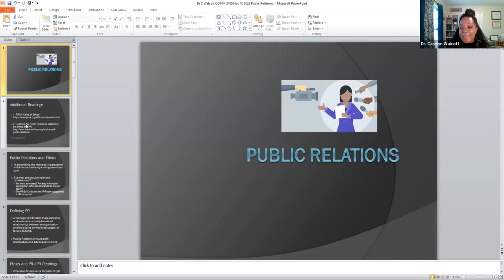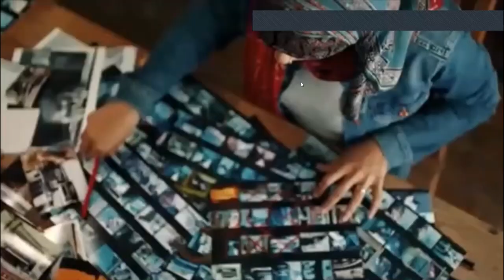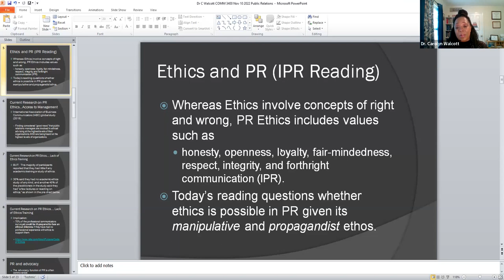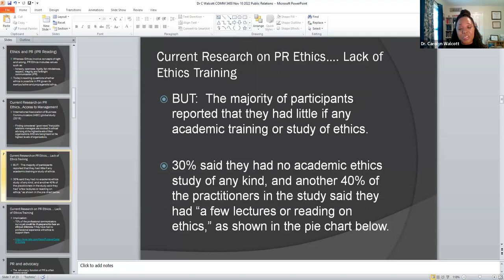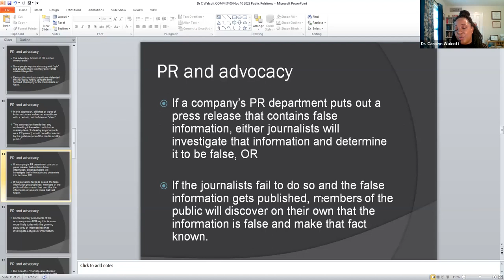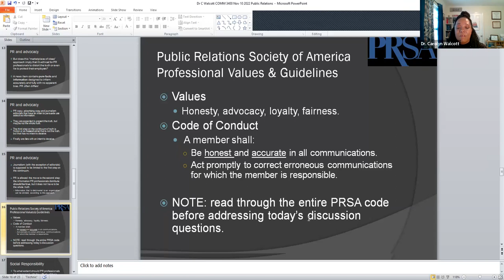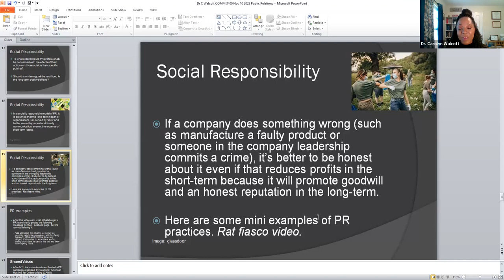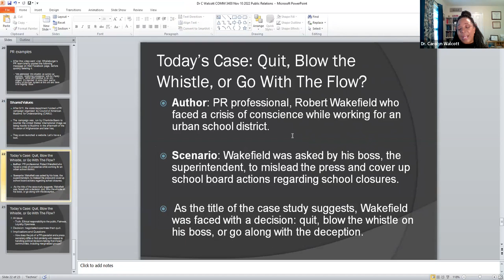16 Public Relations